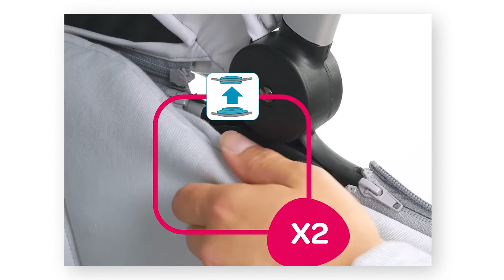Maxi-Cosi | Oria carrycot | How to assemble it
Watch this video to learn how to assemble your new Maxi-Cosi Oria foldable carrycot.